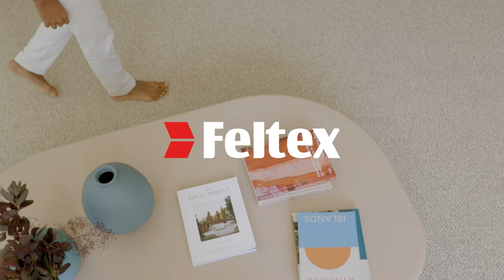For the Love of Wool - Feltex Luxurious Wool Carpets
Feltex wool carpets are made from the finest quality materials, the natural fibres in Feltex wool carpets are renewable, insulating, luxurious and hypoallergenic.
Made in Australia and New Zealand, our wool broadloom carpets add unmistakable elegance to interior spaces. The natural beauty of wool stems from the inherent complexity of the fibre itself, evolved to protect sheep, no matter the conditions.